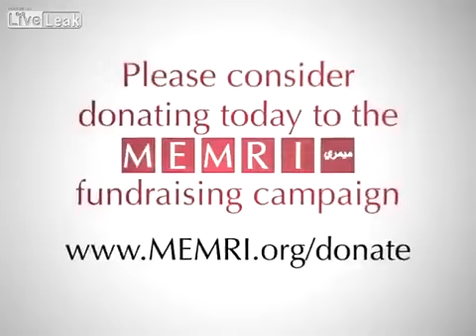Female Islamic Cleric Teaches That ‘ Enslaving and Raping Little Girls is Permissible in Islam ’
Suad Saleh is a Muslim professor at Al-Azhar University who, according to the Middle East Media Research Institute, explains what is acceptable in the Islamic culture for committing female rape.

Saleh says, ‘Those whom you own’ (slaves) existed before Islam. It existed among all nations and countries, not just among pre-Islam Arabs. Anyone could trade in freeborn men and women. This is called the selling of freeborn people. It’s like the selling of human organs and trafficking in freeborn humans today. But when Islam emerged, it put slavery into order, by limiting it to legitimate wars between Muslims and their enemies. If we fought Israel, which is plundering land, and is an aggressor against people and their faith…”

She continued, “Obviously, it is impossible that we will fight Israel, even though Surat Al-Isra in the Quran foretells this, and nothing is beyond the power of Allah… The female prisoners of wars are ‘those whom you own.’ In order to humiliate them, they become the property of the army commander, or of a Muslim, and he can have sex with them just like he has sex with his wives…”

Now, keep in mind this is coming from a “moderate” Muslim, so this is not an extreme view…